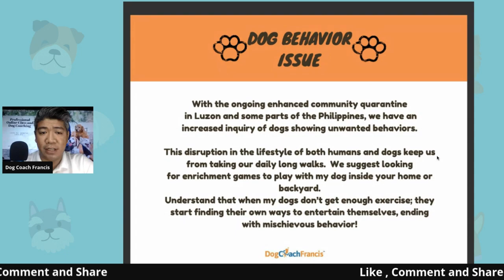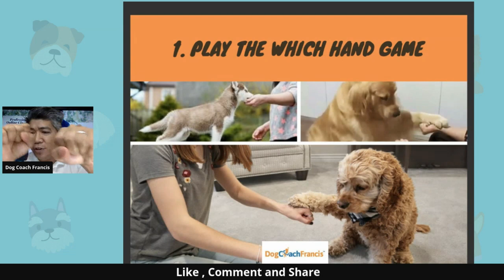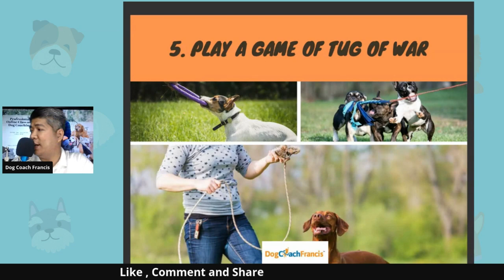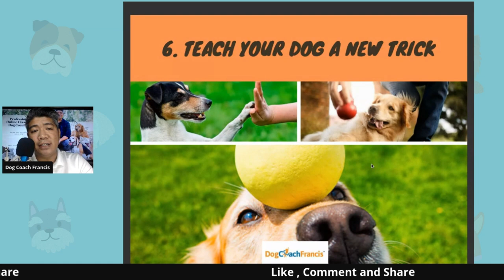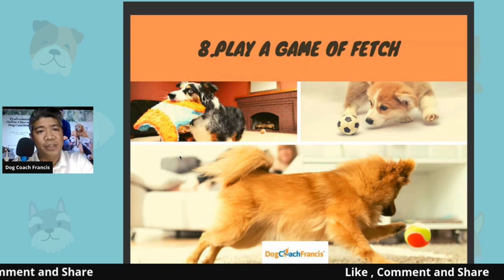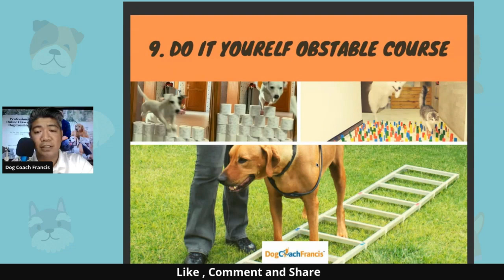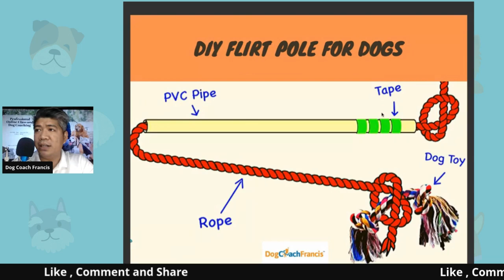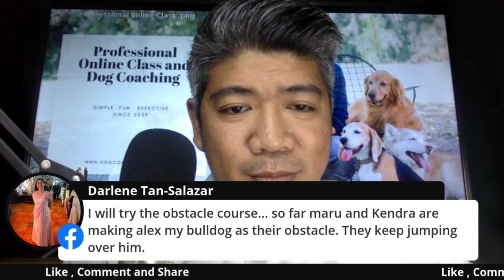GAWIN MO ITO PARA HINDI MABAGOT ANG ASO | 10 Things to Keep your Dog Busy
This video talks about what do do on how to keep your dog busy.
With the ongoing enhanced community quarantine in Luzon and some parts of the Philippines, we have an increased inquiry of dogs showing unwanted behaviors.
This disruption in the lifestyle of both humans and dogs keep us from taking our daily long walks. We suggest looking
for enrichment games to play with my dog inside your home or backyard.
Understand that when my dogs don’t get enough exercise; they start finding their own ways to entertain themselves, ending with mischievous behavior!

Twitter, Facebook, Tiktok and kumu: @dogcoachfrancis Instagram, Twitter, Facebook